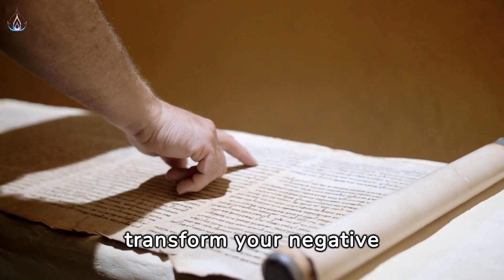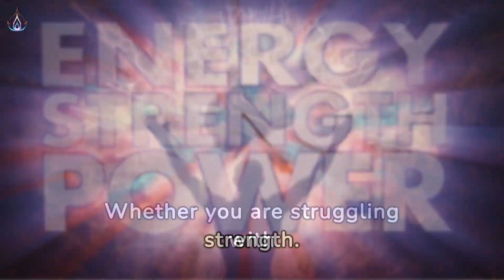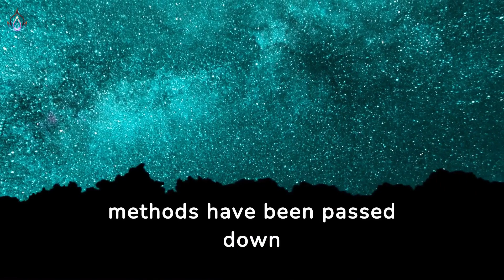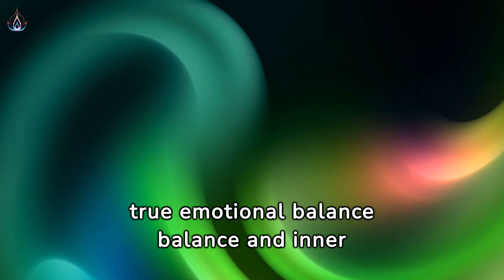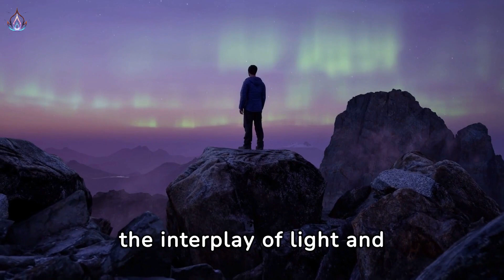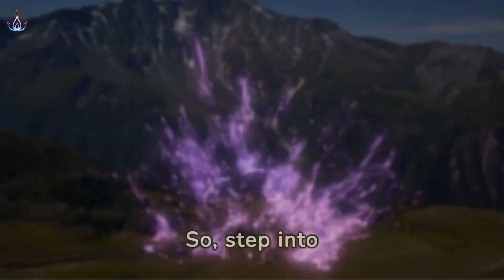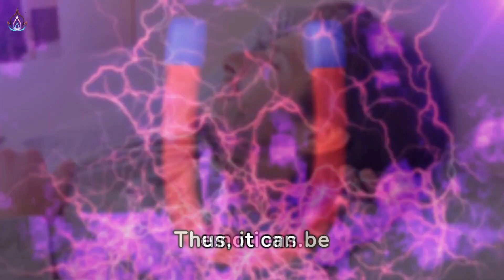How to Control Your Thoughts (Mastering Positive Thought Secrets)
CAUTION: Practice This Only When You Are Ready to Transform Your Life FOREVER.

Once you've mastered this powerful art of positive thoughts, you can transmute any negative emotions into positive ones, leading to amazing personal growth and inner transformation.